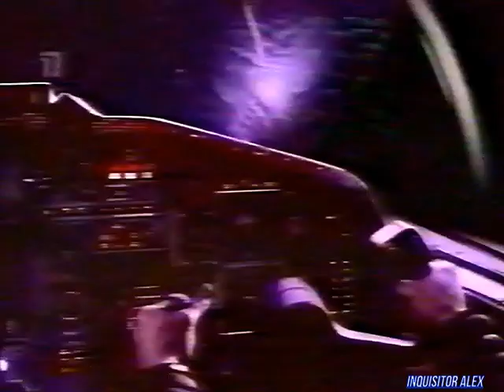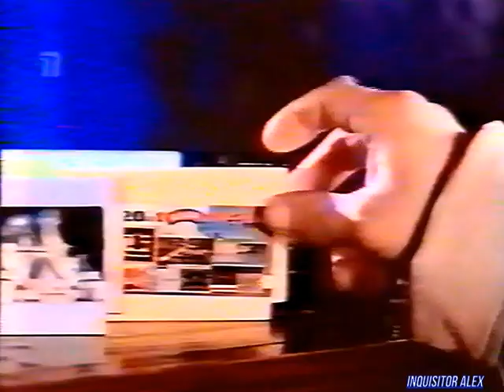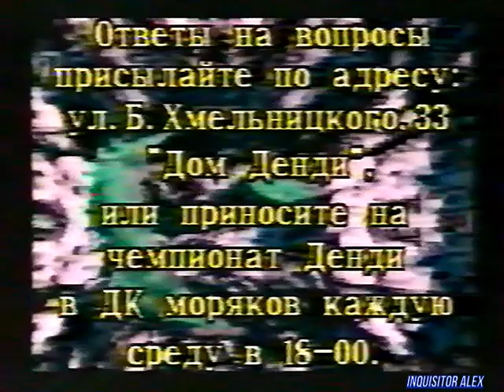14 - Мир Денди - 2 года и 1 неделя (ТК "Премьер", 13.04.1997 год) HD+t норм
14 - Мир Денди - 2 года и 1 неделя (ТК "Премьер", 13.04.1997 год) HD+t норм

-"Доброе утро дорогие телезрители , в эфире программа “Мир Денди” , сегодня у нас тоже своеобразный юбилей , сегодня нашей программе исполняется ровно 2 года и 1  неделя. К сожалению от торта ничего не осталось , да в итоге вроде бы ничего не осталось , кроме новых игр , о который мы сейчас и расскажем . Это точно!

ОБЗОР:
- Boogerman (Dendy)

ОБЗОР:
- The Lost Vikings (SEGA MD)

===РЕКЛАМА===SEGA элита мира компьютерных игр===

ОБЗОР:
- Shadow (3DO)

ОБЗОР:
- Rayman (PSX)

Рубрика HELP:
- Ultimate Mortal Kombat 3 (SEGA MD)--фаталити, pit fatality--

- Новый третий тур Викторины вопросов начинается.

Викторина №01 - 3 тур:
- 01 - Назовите компанию придумавшую игру Boogerman на приставке Dendy .
- 02 - Сколько уровней мы показали в игре The Lost Vikings на приставке Sega Mega Drive в нашей сегодняшней передаче?
- 03 - Какая игры была в прошлую среду на полуфинале на чемпионате Dendy и на какой приставке она была?

И со-ведущие:

А. Бречка
М. Живаго
Юрий Мелихов
Н. Петровская
Олег Тихопой
Владимир Грибачёв

прочие:

- А. Соловей
- Н. Бибяев
- А. Алеко
- В. Макаров
Особое спасибо за предоставленные архивные VHS записи передачи "Мир Денди":

- Артуру Лапуриньш
- Александру Солоновичу

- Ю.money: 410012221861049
- QIWI: по нику - INQUISITORALEX